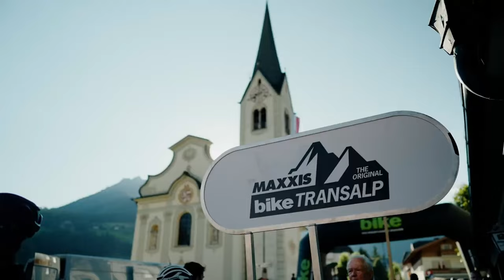MAXXIS BIKE TRANSALP 2023 | ROUTE LAUNCH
Du nimmst 24 Jahre BIKE Transalp, schüttest die besten Spots, Trails und Panoramen in einen Kolben und destillierst die Essenz heraus. Und dann präsentierst Du sie zum Jubiläum mit großem Tam Tam!

Hier ist sie also, Transalp Nummer 25, die mit dem silbernen Lorbeerkranz. Schnell und schmutzig, episch und bezaubernd, unerwartet und aufregend – diese Strecke liefert den Beweis: Es ist auch heute noch möglich, das Abenteuer in den Bergen zu suchen. Auf der Strecke liegen die extravagantesten Plätze der Transalp-Historie: Die Panzersperren auf der Plamort mit Blick zum Ortler, die Alta Via Camuna, ein Traumpfad irgendwo zwischen Erde und Himmel, der Passo Bregn da l’Ors, an dem Du die mächtigen Wände der Brenta mit Händen greifen kannst und der Passo Tremalzo, ein Weltstar unter den Mountainbikespots.

Aber auch nach 25 Jahren  gibt es noch so viel zu entdecken da draußen: 3-Länder-Enduro-Trails, die es damals noch gar nicht gab, versteckte Pfade im Valle del Chiese, die erst jetzt von Bikern entdeckt werden, unglaubliche Panoramapfade hoch über Bormio, nahe alter Transalp-Routen, dennoch nie gefahren. Das ist eine explosive Mischung, die ein echtes Feuerwerk zündet. Eine würdige Jubiläums-Strecke und ein episches 7-tägiges Intro für eine rauschende 25-Jahre-Party. Die hochprozentigen Mischungen, die dann verabreicht werden, dafür ist dann jeder selbst verantwortlich. Cheers!